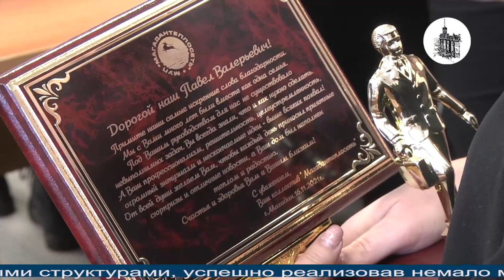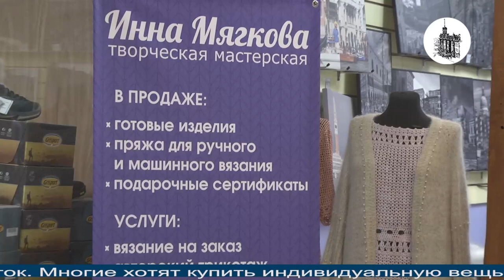Магаданское время от 16.11.2021